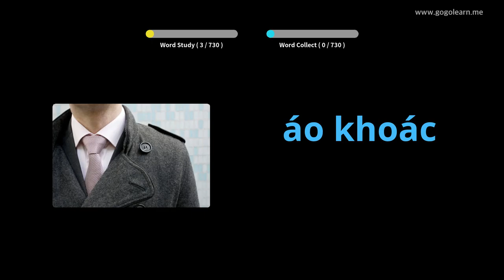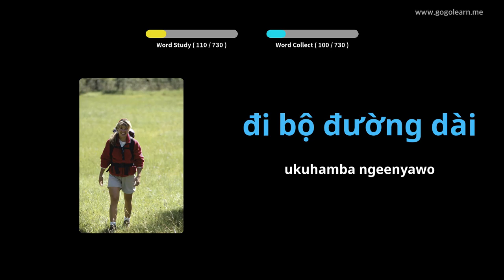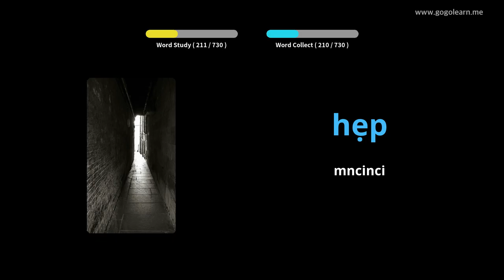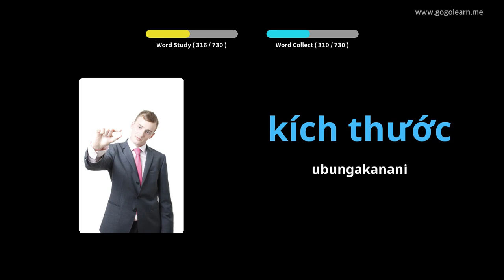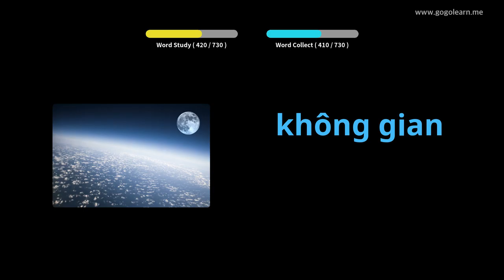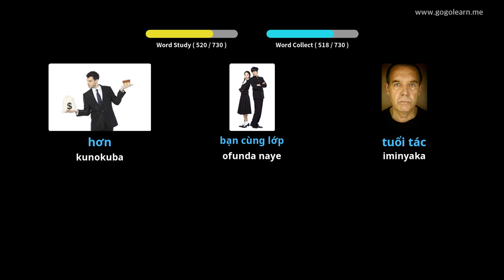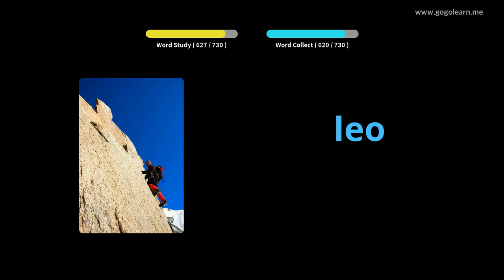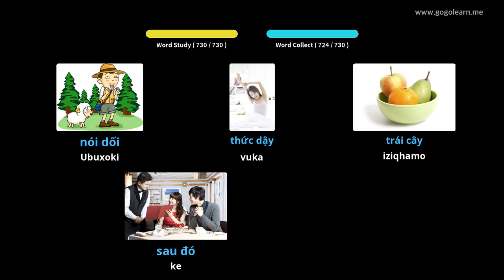IVietnam yesigama abantwana | Golearn